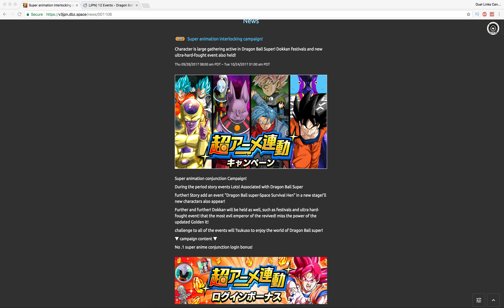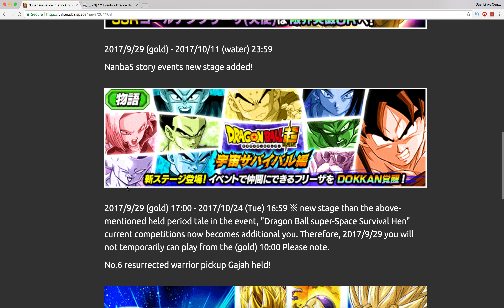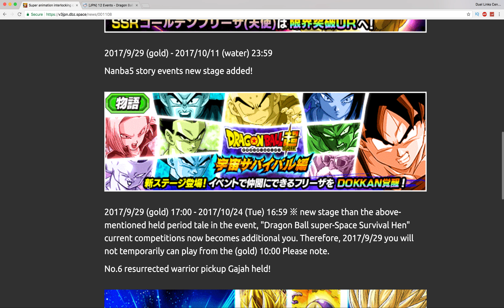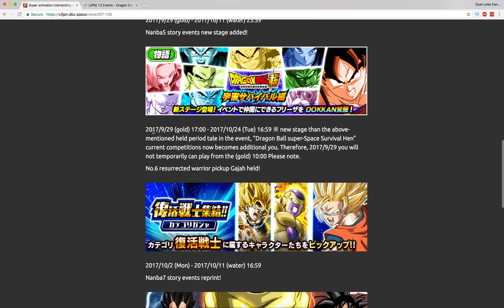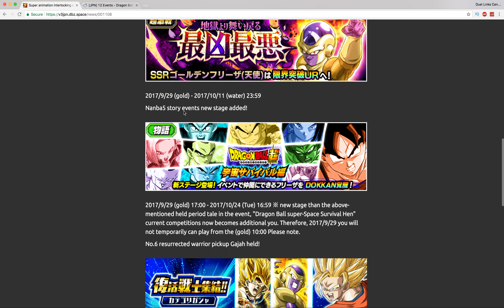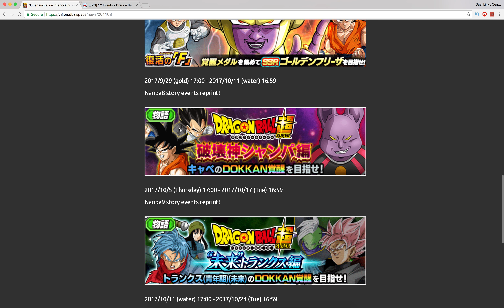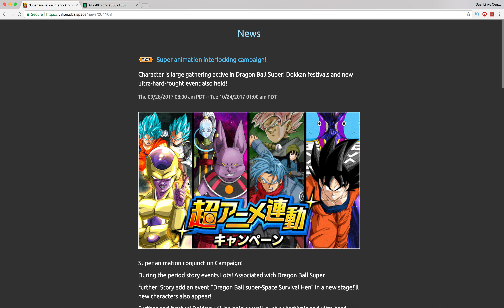MASSIVE EVENT UPDATE, LOGIN BONUS, FRIEZA'S CATEGORY, SPECIAL BANNER! Dragon Ball Z Dokkan Battle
Dragon Ball Z Dokkan Battle: Angel Frieza's category, EVENT UPDATE, LOGIN BONUS, FRIEZA'S CATEGORY, SPECIAL BANNER!